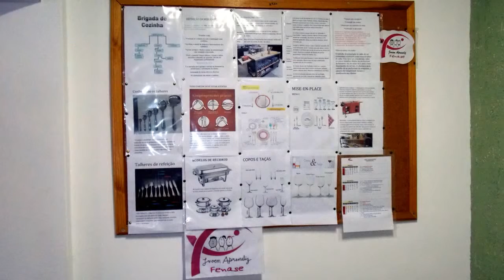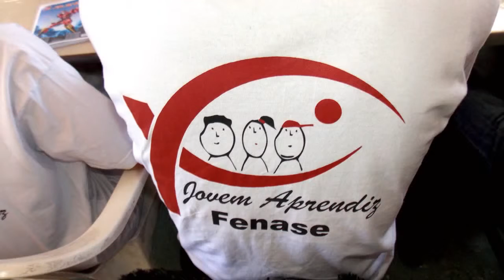FENASE. JÓVENS APRENDIZES. Professora Mel Romano. 30/04/2014. Filmagem.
Clips filmados pelo fotógrafo Paulo Resende ( Tio Paulão ).
Som local e a música incidental Valsa das Flores de Tchaikovsky.